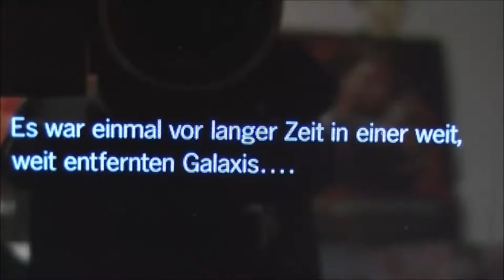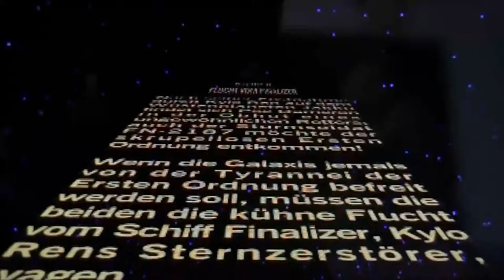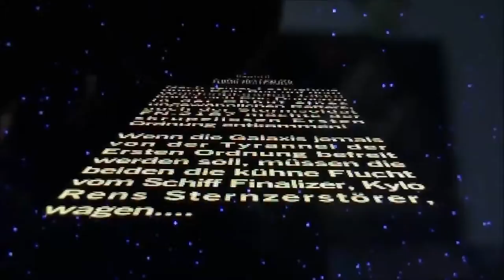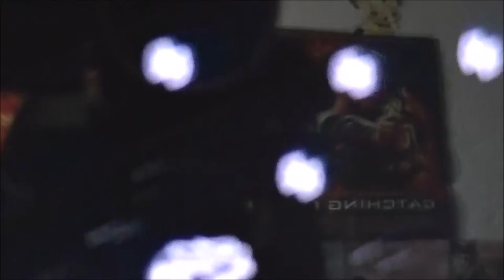LEGO STAR WARS - DAS ERWACHEN DER MACHT #4 * Der Finalizer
Lego Star Wars - Das Erwachen der Macht Part 4 Der Finalizer

"Das wonach es dich verlangt liegt nicht hinter dir, sondern vor dir." Mit LEGO® Star Wars™: Das Erwachen der Macht™ kehrt das best verkaufteste Lego Franchise zurück und erneut erwacht die Macht auch in dir. Vor langer Zeit in einer weit entfernten Galaxis erlebst du mit Rey, Finn, BB-8, Poe Dameron, Han Solo, Chewbacca und vielen weiteren Charakteren Abenteuer in Raum und Zeit gegen das Böse und die Dunkle Seite der Macht. Entdecke die Macht und beweise Level für Level, dass du ein wahrer Jedi bist, rette die Galaxie und behaupte dich gegen den bösen Kylo Ren und seine Sturmtruppler der Dunklen Seite der Macht.
Dieses epische Abenteuer des Films auf humorvolle Lego-Art neu aufgelegt, lässt dich noch einmal das Universum neu entdecken.